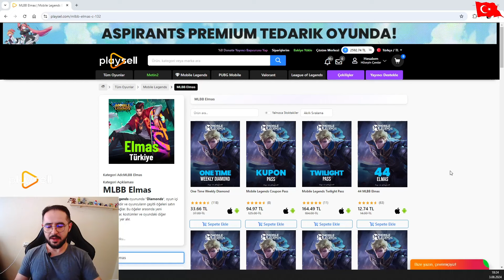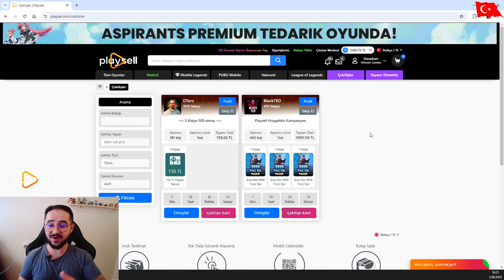BU SEFER MLBB BİZİ PATLATTI - Premium Tedarik Part 1 - Aspirants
Mobile Legends  de Aspirants etkinliği Premium Tedarik Part 1 yani bilet etkinliği bu gün sunucuya giriş yaptı benimkisi biraz zararına oldu ama size bol şans
İyi Seyirler .

ml bedava Collector - mobile legends bedava Collector - mlbb bedava Collector
ml test server - mobile legends test server - mlbb test server
ml spoiler new skin - mobile legends spoiler new skin - mlbb spoiler new skin
ml spoiler - mobile legends spoiler - mlbb spoiler
ml new events  - mobile legends new events - mlbb new events
ml events - mobile legends events - mlbb events
ml güncelleme - mobile legends güncelleme  - mlbb güncelleme
ml yeni etkinlik - mobile legends yeni etkinlik - mlbb
ml etkinlik  - mobile legends etkinlik - mlbb etkinlik
ml new - mobile legends new - mlbb new
ml yeni kostüm - mobile legends yeni kostüm - mlbb yeni kostüm
ml new skin - mobile legends new skin - mlbb new skin
ml yenilikler - mobile legends yenilikler - mlbb yenilikler
ml update - mobile legends update - mlbb update
ml dtaro - mobile legends dtaro  - mlbb dtaro